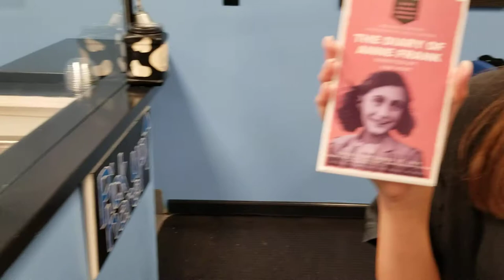Cowbell Rolled Ice Cream!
On the Gulf Shores Beach Boulevard in Foley, headed south, after theater rehearsal I had to have some ice cream.  And did I ever!